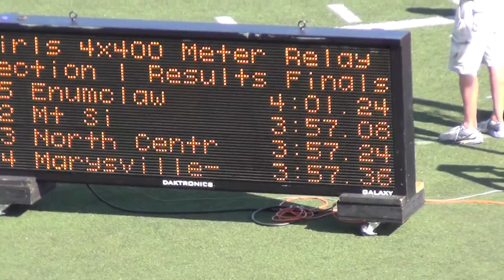2014 Washington State 3A Championships - Girls 4x400 Finals - Fantastic Finish!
Epic finish to a great race! Smashed the Mount Si school record once again and 2nd in state!
Karlie Hurley
Mackenzie Hutchison
Bailey Scott
Jessie Guyer